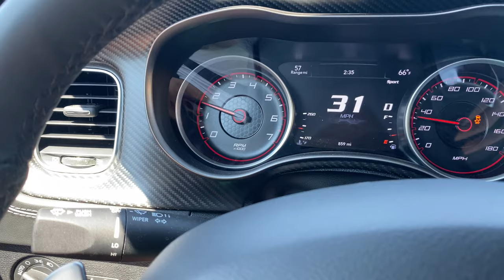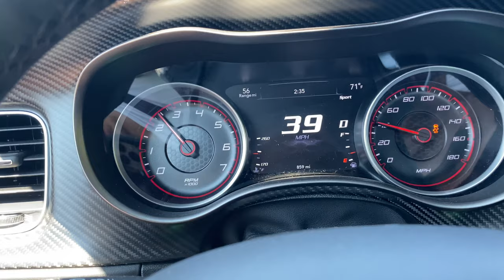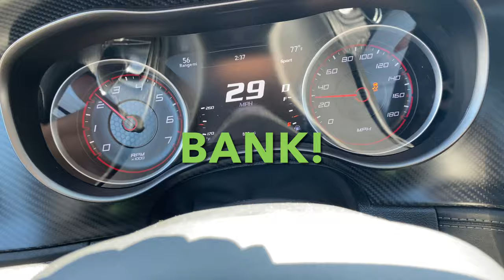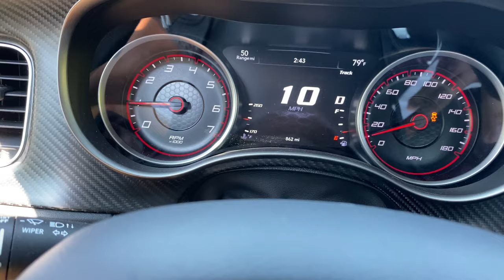How to afford to get a Scatpack /Hellcat Charger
Some tips on how you can afford/ get a Charger Scatpack . Hope this video helped y’all enough in regards to owning one ✅